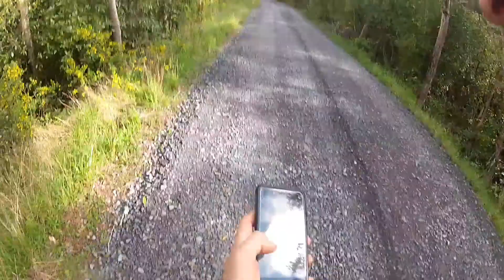Paragliding Mt.Fyffe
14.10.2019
Morning sleddie from Mt.Fyffe.